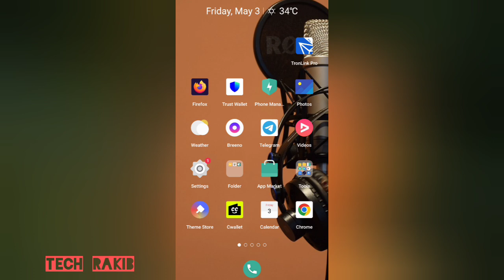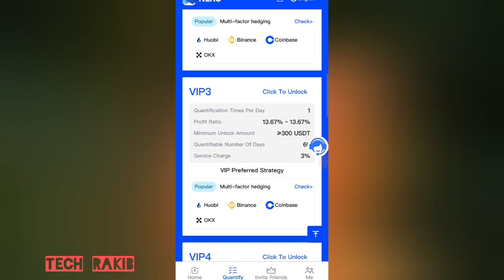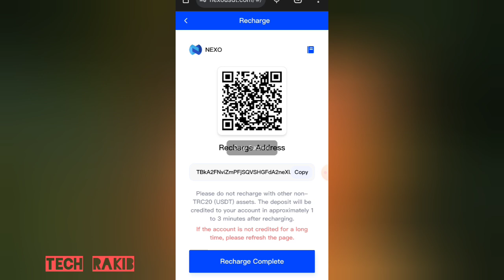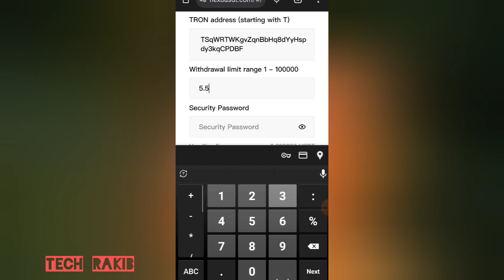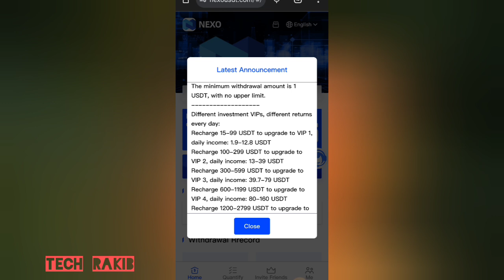Profitable USDT Earning Site Today | Instant $20 Usdt | Today Usdt Mining Site | New Income Site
Nexo is an artificial intelligence automated trading robot.

After users register an account on the Nexo platform, they can use Nexo to make profits.

Nexo will transfer user deposits to several different cryptocurrency exchanges.

When Nexo detects that the same cryptocurrency has different prices on different cryptocurrency exchanges, Nexo will automatically trade it and make a profit.

Nexo uses the latest AI automated trading technology.

Deposit and investment support the use of USDT/TRX currencies and select the TRC20 network.

You can only withdraw coins once a day, there is no time limit, it will arrive within 1 minute, and the withdrawal fee is 0.

The minimum withdrawal amount is 1 USDT, with no upper limit.

Different investment VIPs, different returns every day:

Recharge 15-99 USDT to upgrade to VIP 1, daily income: 1.9-12.8 USDT

Recharge 100-299 USDT to upgrade to VIP 2, daily income: 13-39 USDT

Recharge 300-599 USDT to upgrade to VIP 3, daily income: 39.7-79 USDT

Recharge 600-1199 USDT to upgrade to VIP 4, daily income: 80-160 USDT

Recharge 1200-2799 USDT to upgrade to VIP 5, daily income: 164-384 USDT

Recharge 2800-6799 USDT to upgrade to VIP 6, daily income: 397-965 USDT

Recharge 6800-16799 USDT to upgrade to VIP 7, daily income: 979-2419 USDT

Recharge 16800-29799 USDT to upgrade to VIP 8, daily income: 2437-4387 USDT

Recharge 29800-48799 USDT to upgrade to VIP 9, daily income: 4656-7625 USDT

Recharge 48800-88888 USDT to upgrade to VIP 10, daily income: 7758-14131 USDT

10% for LEV1 members. For example, if a team level 1 member deposits 1,000 USDT, you will receive 100 USDT.

3% for LEV2 members. For example, if a team level 2 member deposits 1,000 USDT, you will receive 30 USDT.

2% for LEV3 members. For example, if a team level 3 member deposits 1,000 USDT, you will receive 20 USDT